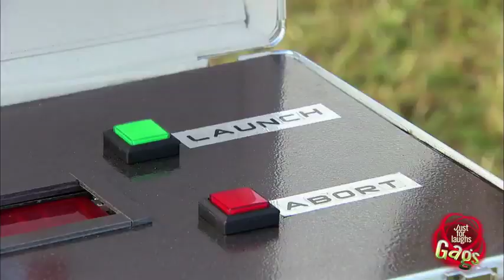Melhores da Pegadinha só brincando Parte-3-explosão